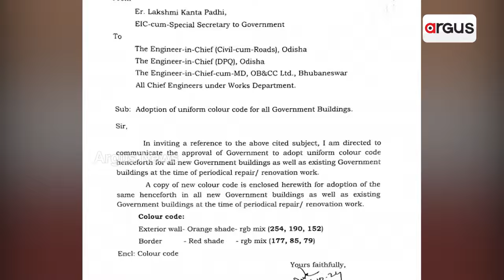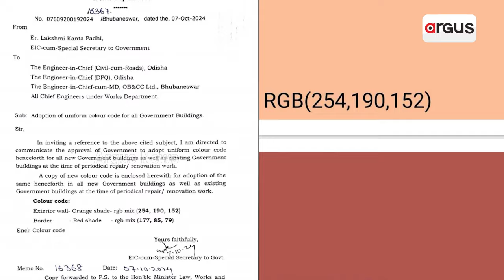ନୂଆ ସରକାରଙ୍କ ନୂଆ ନିଷ୍ପତ୍ତି || Colors Politics || BJP Govt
ନୂଆ ସରକାରଙ୍କ ନୂଆ ନିଷ୍ପତ୍ତି । ବଦଳିବ ସରକାରୀ କୋଠାର ରଙ୍ଗ । ବାହାର କାନ୍ଥ ହେବ ନାରଙ୍ଗୀ, ଧାର ହେବ ଲାଲ୍‌ । ସବୁ ସରକାରୀ କୋଠାର ରଙ୍ଗ ସବୁଜ କରିଥିଲେ ପୂର୍ବ ସରକାର । ପୂର୍ତ୍ତ ବିଭାଗର ଚିଠି ପରେ ଜୋର ଧରିଲା ରଙ୍ଗ ରାଜନୀତି ।